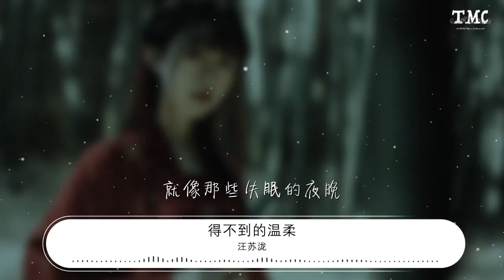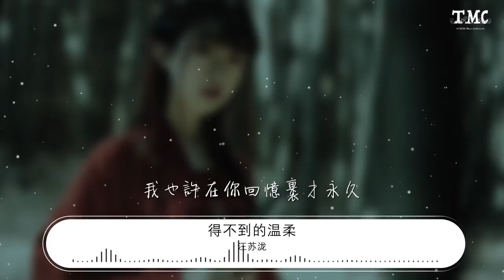汪蘇瀧 - 得不到的溫柔『你也許是我得不到的溫柔』【動態歌詞Lyrics】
得不到的溫柔

00:00  作詞 : 汪蘇瀧
00:01  作曲 : 汪蘇瀧
00:03 製作人：胡皓
00:04 編曲：張楚弦
00:05 絃樂四重奏編寫：陳迪 胡皓
00:06 和聲編寫：何文銳
00:07 和聲：何文銳 劉雪蓮
00:08 吉他：張楚弦
00:09 Fender Rhodes:金若晨
00:10 Bass：Ethan Farmer
00:11 鼓：Oscar Seaton
00:12 絃樂四重奏：李朋(Violin I) 谷麗莎(Violin II) 何輝(Viola) 張平(Cello)
00:13 Vocal錄音：齊文濤@北京光合聲動錄音室&北京趣尚之聲錄音室
00:14 吉他錄音：齊文濤@北京光合聲動錄音室&北京趣尚之聲錄音室
00:15 Bass&鼓錄音：Jeremy Underwood@Firehouse Recording Studio (L.A)
00:16 絃樂錄音：倪涵文@北京TweakToneLabs
00:17 混音：Richard Furch@MixHaus Studios (L.A)
00:21 就像夜晚得不到太陽
00:25 至少你在我心上
00:29 就像道歉得不到原諒
00:32 至少能不遺忘
00:37 就像冬天得不到瘋狂
00:41 至少能陪你流浪
00:45 就像疼痛在身上流淌
00:48 至少能得到
00:51 安慰的擁抱
00:55 你也許是我得不到的溫柔
00:59 我也許是你不想要的以後
01:03 遺憾總會有
01:04 心酸難受或者淚流
01:08 畢竟愛了很久
01:11 你也許是我難癒合的傷口
01:15 我也許在你回憶裏才永久
01:19 眼淚不是爲你
01:22 我就不會流
01:29 就像那些失眠的夜晚
01:33 想和你說句晚安
01:37 就像我的表情不自然
01:40 至少你已習慣
01:45 就像那場雨我沒打傘
01:49 至少會比較浪漫
01:53 就像我還有一些遺憾
01:56 把電話掛斷
01:59 選擇不講完
02:03 你也許是我得不到的溫柔
02:07 我也許是你不想要的以後
02:11 遺憾總會有
02:12 心酸難受或者淚流
02:16 畢竟愛了很久
02:19 你也許是我難癒合的傷口
02:23 我也許在你回憶裏才永久
02:27 眼淚不是爲你
02:30 我就不會流
02:51 你也許是我得不到的溫柔
02:55 我也許是你不想要的以後
02:59 遺憾總會有
03:00 心酸難受或者淚流
03:04 畢竟愛了很久
03:07 你也許是我難癒合的傷口
03:11 我也許在你回憶裏才永久
03:15 眼淚不是爲你
03:18 我就不會流
03:24 聽見你對他說
03:27 我們是朋友